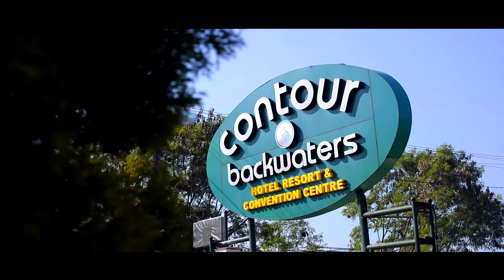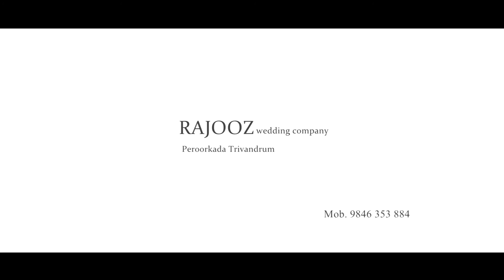RAKESH AND ANU WEDDING HIGHLIGHT